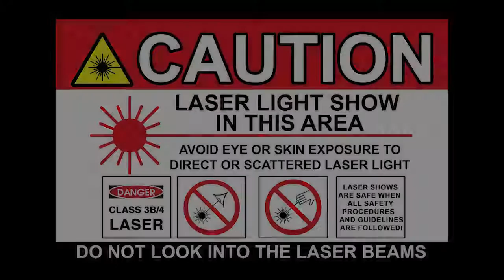UNO LASER AzuL GBC Laser Display Fixture X-LGBC200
Item: X-LGBC200

140 mW Class 3B Professional GREEN, BLUE & CYAN  Tri-Color Animation Laser Effect Light